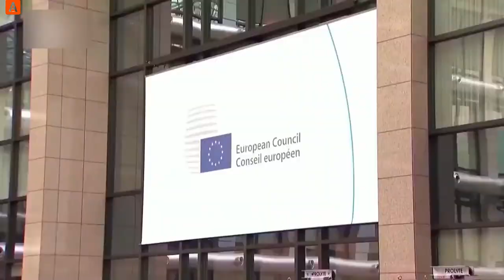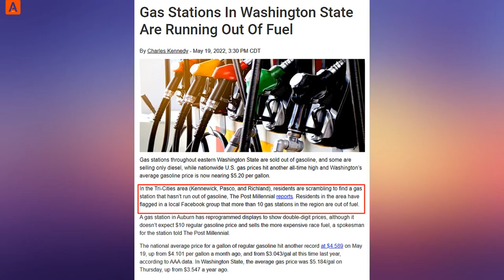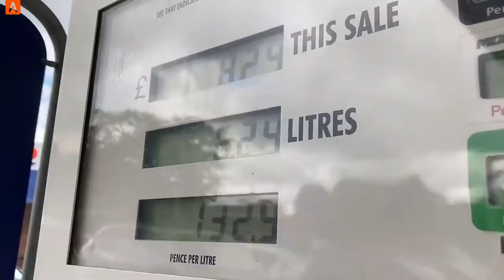««Друзья»«НеЗаЛежной»» перестарались с наездом на РФ ¦ «Аспекты»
• АЗС стоят «сухие»: «друзья незалежной» явно перестарались с энергетическим "наездом" на РФ. ¦ Канал «Аспекты» — 25 мая 2022 г.  Европейцы надеются на США, типа американцы зуб дали, что Старый Свет без нефти и газа не останется зимой. Между тем, даже в мае, когда до холодного сезона еще далеко, вслед за полупустыми (не везде) полками американских супермаркетов «сухими» стали АЗС не где-то в «незалежной», а в самой Америке.
• Канал новостей от Юрия Подоляко и Михаила Онуфриенко: «Алексей Астапенко» (пока не закрыт ютюбом)...